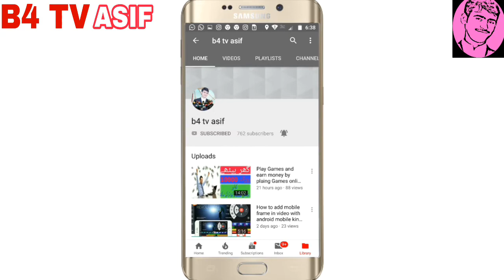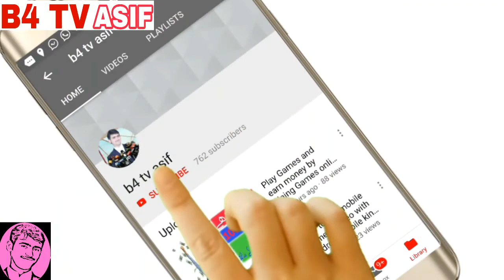Kala jadu ki nishaniyan in urdu signs of black magic ' kala jadu ki nishaniy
Assalamualaikum mera naam hai Asif Ali aur aap dekh rahe hai B4 TV Asif channel  umed hai aap sab khairiyat se honge

Dosto ajjki  video  Mai Maine bataya hai ke

Mukammal maloomat is video mein.

agar aapko video achi Lage toh please like kar dena video ko share kar dena

. thanks.